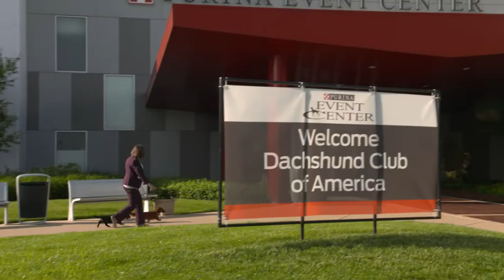Road to Westminster: Breeder/Owner/Handler Randy Eltringham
‪We are back on the RoadtoWKC! Our first stop was the Dachshund Club of America National Specialty. A “National” is an annual event where handlers of the same breed bring their dogs to compete. What is it like to win at a National? We caught Randy right after her big win for her reaction. ‬